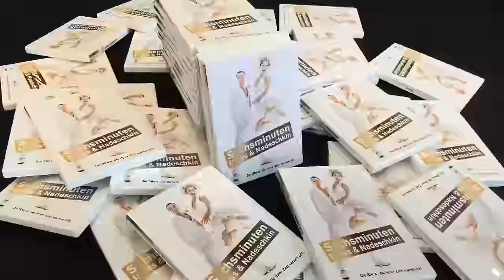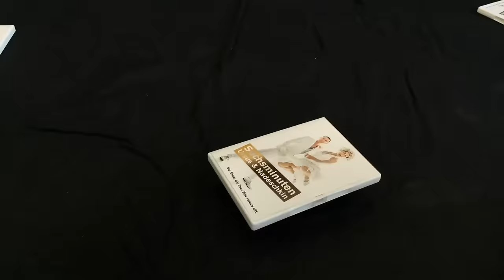URSUS & NADESCHKIN SITZEN IM LOCH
Aus dem Programm "Sechsminuten". DVD jetzt im Online-Kiosk erhältlich